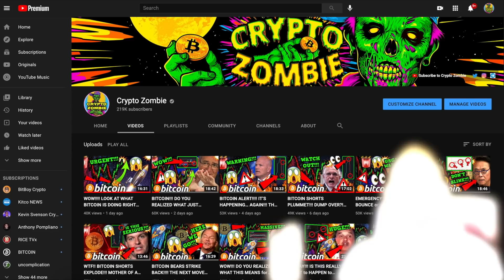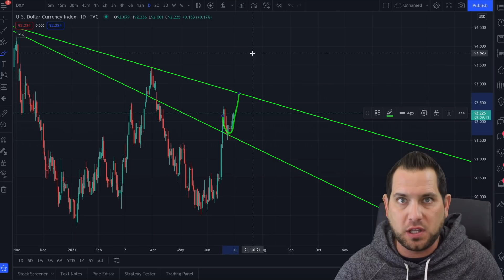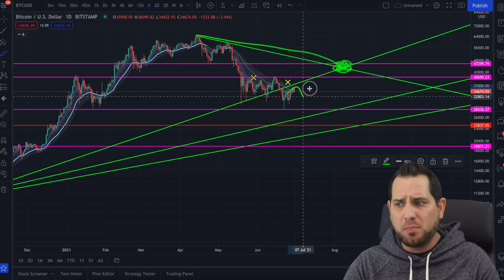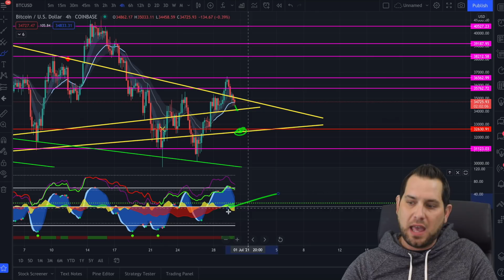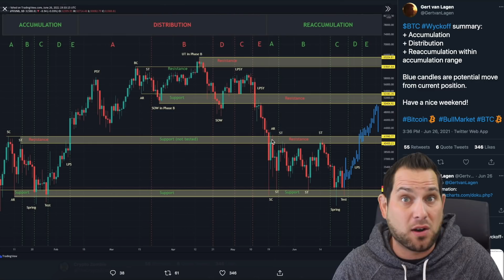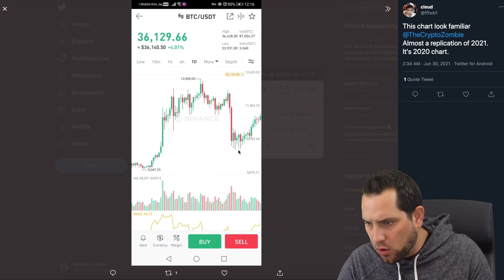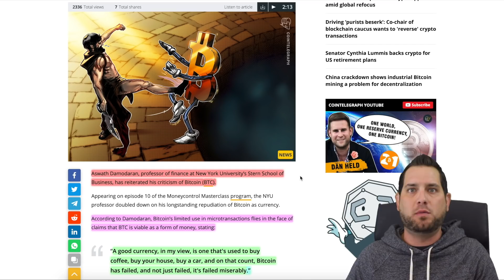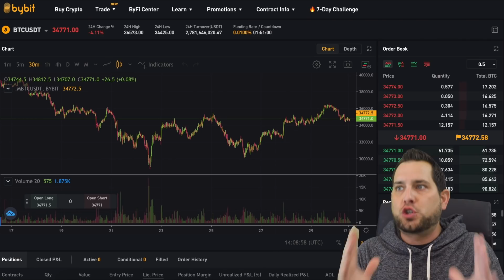WTF BITCOIN!!!? IS THIS ACTUALLY ABOUT to HAPPEN?!!! [major clue]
Bitcoin breaks resistance, but instantly pulls back (as expected). Are the bulls losing steam? This insane fractal could be the missing clue to BTC next big move! The PERFECT setup? Has $BTC failed? Why Aswath Damodaran is wrong!!!

🔥 Get Up To *$1,610 BONUS* (Use Above Link👆)

🔥 Get Up To *$2,200 BONUS* (Use Above Link👆)

⏰ *Timestamps:*
0:00 Intro
1:27 Bitcoin Analysis
7:27 The Perfect Setup?
9:10 On-Chain Analysis
10:35 Wykoff Accumulation?
11:58 BTC Fractal Analysis
14:44 Bitcoin Has Failed?
17:24 Here Comes The Herd
18:54 Final Thoughts